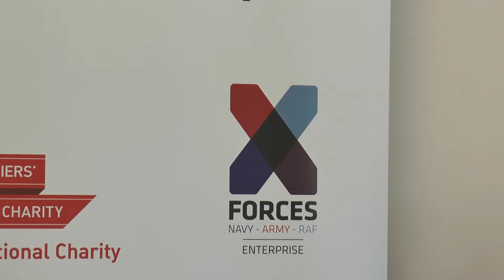Highlights of Interview with Sir John Timpson for X-Forces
Highlights of Sir John Timpson's Interview with Martin Wing, the Chairman of X-Forces.